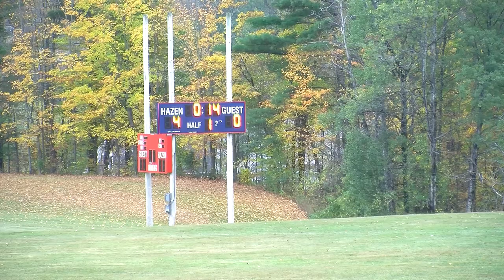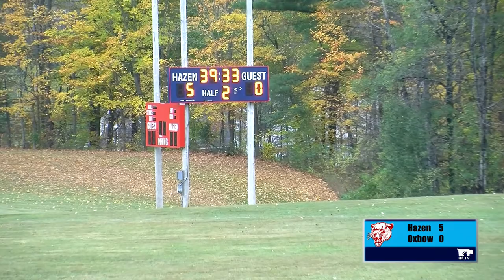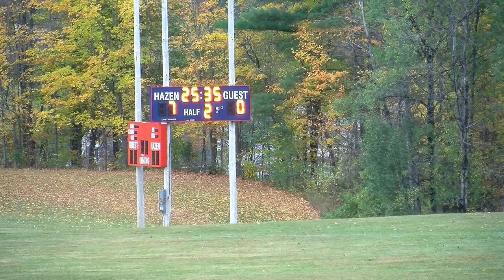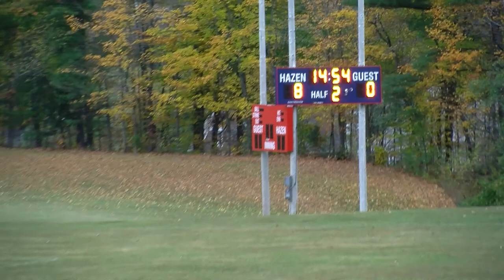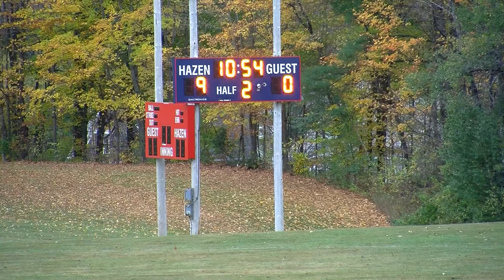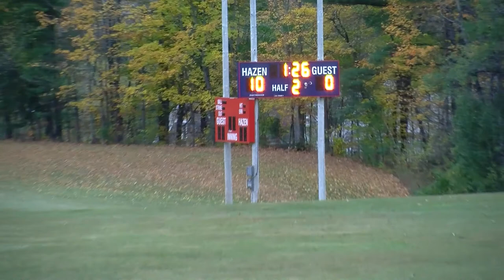Hazen Boys Soccer playing Oxbow: October 6, 2020